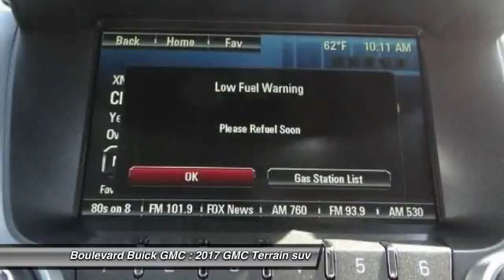2017 GMC Terrain SIGNAL HILL, LONG BEACH, SEAL BEACH, LAKEWOOD, CARSON H6209502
2017 GMC Terrain FWD 4DR SLT

2800 Cherry Ave.

BOULEVARD BUICK GMC PROUDLY SERVICING SIGNAL HILL, LONG BEACH, SEAL BEACH, LAKEWOOD, CARSON, & SURROUNDING SOUTHERN CALIFORNIA LOCATIONS. THIS BLACK 2017 GMC TERRAIN IS EQUIPPED WITH A 3.6L V6 24V GDI DOHC, AUTOMATIC TRANSMISSION, AND RECEIVES AN ESTIMATED 21 City/31 Hwy MPG. CONTACT BOULEVARD BUICK GMC AT TO SCHEDULE A TEST DRIVE AND TAKE THIS 2017 GMC TERRAIN HOME TODAY, OR VISIT OUR SHOWROOM CONVENIENTLY LOCATED AT 2800 CHERRY AVE., SIGNAL HILL, CA 90755. STOCK #: H6209502 | 2017 GMC Terrain FWD 4dr SLT 2017 GMC TERRAIN FWD 4DR SLT 2017 EXTERIOR The GMC Terrain is the perfect combination of styling, utility and efficiency. The 2017 Terrain features front and rear fascia with chrome accents, LED daytime running lamps and a 3-bar grille design for a bold look that is distinctively GMC. BOLD BUT REFINED Every Terrain is built with precision and distinguishing features, which are a true testament to the craftsmanship and detail that goes into every GMC. Grille design with chrome surround Power dome hood LED Daytime Running Lamps Muscular fender flares Projector beam headlamps Athletic stance provides a commanding view of the road ALUMINUM WHEELS Every Terrain small SUV model comes with standard aluminum wheels. 18 wheels are standard on SLE and SLT 18 machine-faced aluminum wheels with gloss black spokes available on the Nightfall Edition and SLT POWER LIFTGATE Take advantage of its 63.9 cu. ft. of cargo space3 with Terrain's available programmable power liftgate. Opens and closes at the push of a button Set desired opening height for low garages or overhangs Electronic obstacle detection stops and reverses to help prevent damage INTERIOR The Terrain small SUV features a long list of comfort and convenience features premium cloth is standard on SLE models and a chrome-trimmed gear selector accentuates the interior of every model. Add in available technologies like 4G Wi-Fi hotspot4, superior fit and finish, and exceptional safety features and you'll see why compact Terrain SUV is the total package. MULTIFLEX REAR SEAT SYSTEM Terrain's easy-to-use MultiFlex rear seat system maximizes the comfort and utility of this compact SUV. 60/40 split & fold second-row 39.9 rear leg room Slides nearly 8 up and back Recline feature for additional comfort SOPHISTICATED INTERIOR This compact SUV is not just capable, it's also inviting and comfortable. Color Touch Radio Center stack storage and center console shelf for additional convenience Standard premium cloth inter STOCK #: H6209502 | VIN: 2GKFLPE39H6209502 | 2017 GMC Terrain FWD 4dr SLT Boulevard Buick GMC BOULEVARD HAS BEEN SATISFYING SOUTHERN CALIFORNIA CAR BUYERS SINCE 1961. FRIENDLY & FAMILY OWNED. PLEASE CHECK US OUT ONLINE AT BOULEVARD4U.COM FOR MORE INFORMATION.